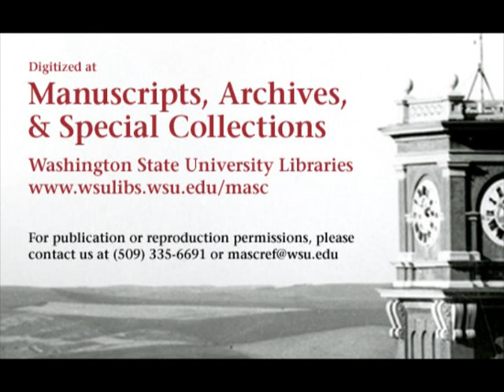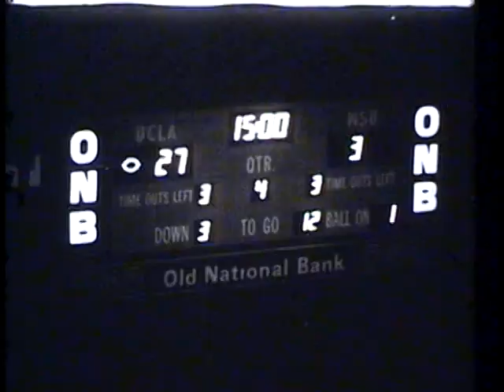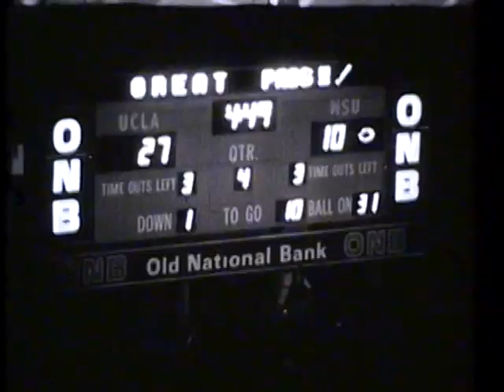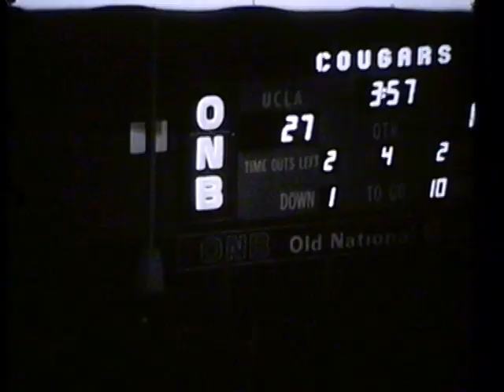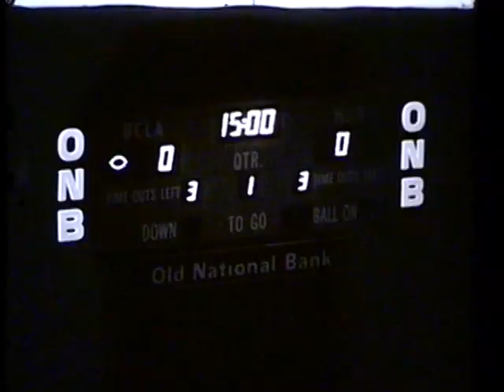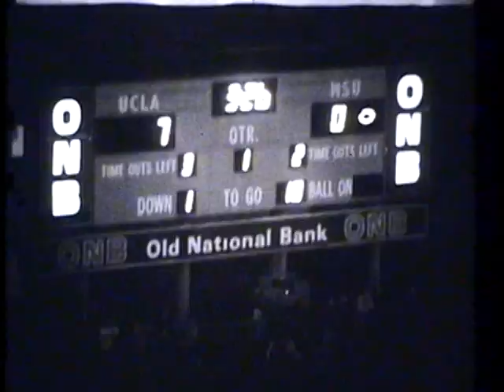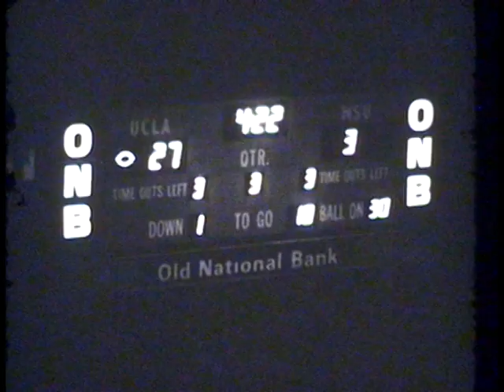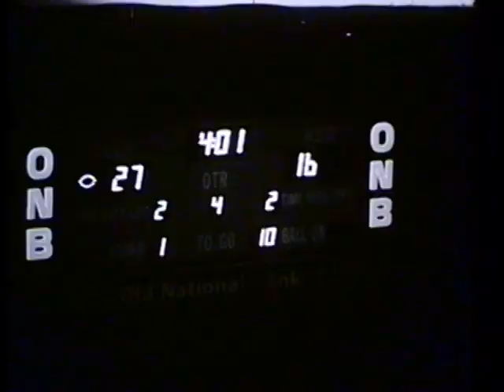UCLA vs. Washington State University, 1977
1977 Washington State University lost to the University of California, Los Angeles in this 32 minute silent black and white film. This video is made from 5 reels of 16mm film, 2 reels offense, 2 reels defense, and 1 reel kicking. The video begins with WSU's offense followed by defensive plays @15:31 and kicking @27:07. The final score of the game was WSU 16 UCLA 27.